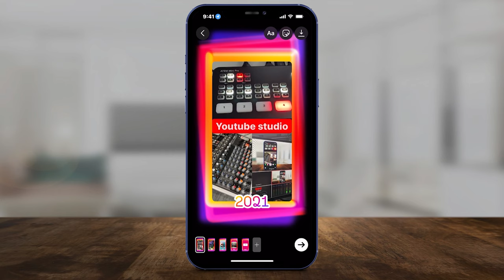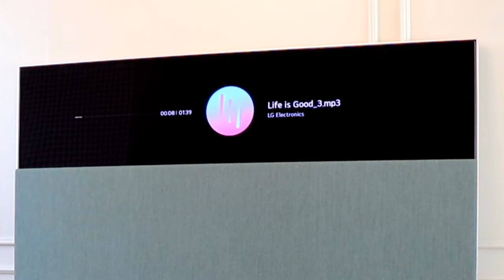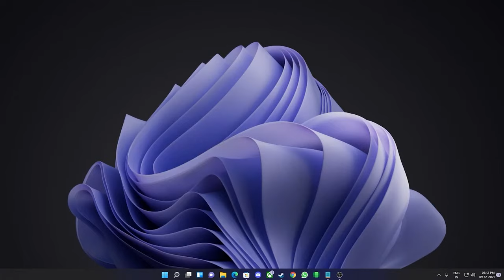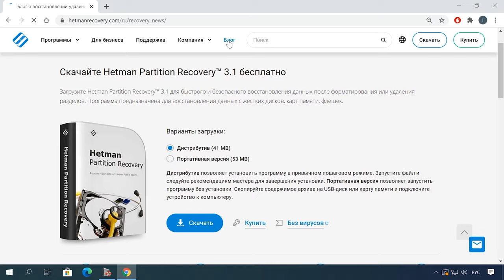🌎Instagram📷Телевизор со шторой🤷🏻‍♂️Вирус-майнер для NAS⚠️Рабочее место будущего🖼️Новая тема Windows💣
Друзья, по статистике YouTube, 26% зрителей смотрят наш канала из Украины. Специально для вас мы запустили канал Hetman Software на украинском языке.

📚 Содержание:
00:00 - Intro
00:07 - Instagram представляет невероятный новый способ испытать ностальгию
01:00 - LG представляет самые необычные OLED- и LED-ЖК-телевизоры
02:38 - Хакеры заставили сетевые хранилища майнить криптовалюту, заразив их вирусом
03:58 - Microsoft показала, как будет выглядеть рабочее место в скором будущем
04:56 - Microsoft выпустила новую тему для Windows
05:54 – Как восстановить удалённые данные?

На этом канале мы также показываем видео на тему восстановления данных, настройки ПК и операционных систем, исправления ошибок, очистки от вирусов, и многое другое.

📰Русскоязычный  блог о восстановлении данных, резервном копировании📰
♻Восстановление данных для малого и крупного бизнеса♻
💰Присоединяйтесь к партнерской программе Hetman Software™💰

Другие видео: News, Windows11, Microsoft, hsNews, HetmanSoftware, Последниеоткрытия, Новинка, ИнсайдымираИТ, Itновости.